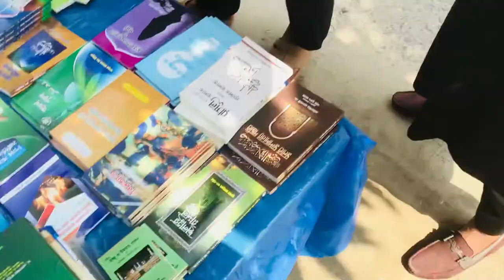রিজিক বিষয়ে নতুন কিছু জানলাম Shaikh Tawhidul Islam | Jummah Vlogs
রিজিক বেশি হবে কিভাবে !! শাইখ তাওহিদুল ইসলাম | Shaikh Tawhidul Islam |

সতর্কীকরণ!!! এখানে কোন ধরনের তর্ক কাম্য নয়!!! ভিডিওটি সবাই দেখবেন, ভালো লাগলে লাইক করুন, ভালো না লাগলে আনলাইক করতে পারেন, সবার সাথে সেয়ার করবেন। কোন প্রশ্ন থাকলে কমেন্ট করুন, আর সবাই সাপোর্ট করবেন। মেসেঞ্জারে সেন্ড করতে পারেন।

new on my channel??

জাযাক আল্লাহ খাইর ...